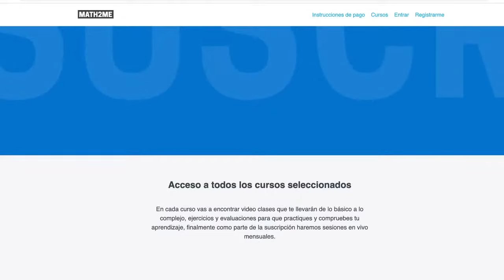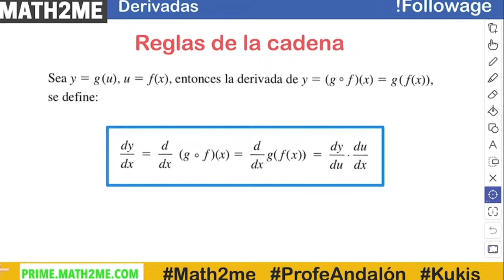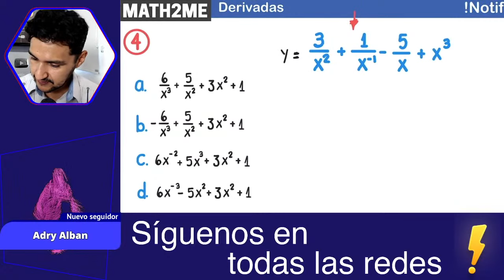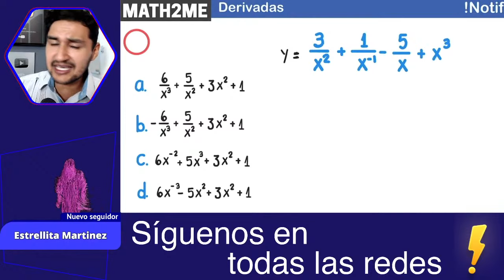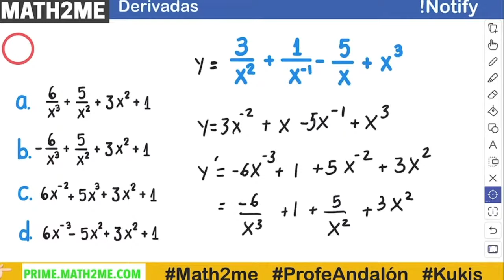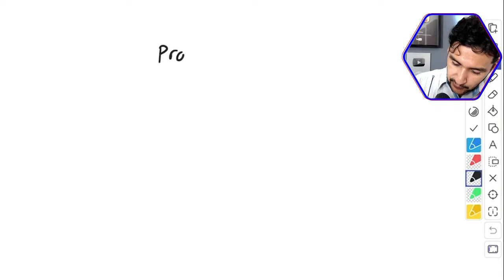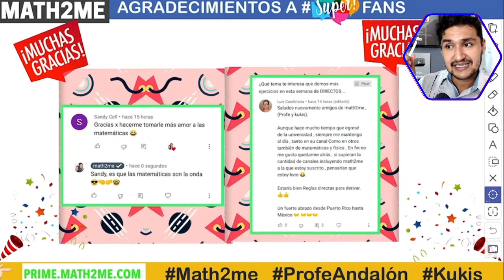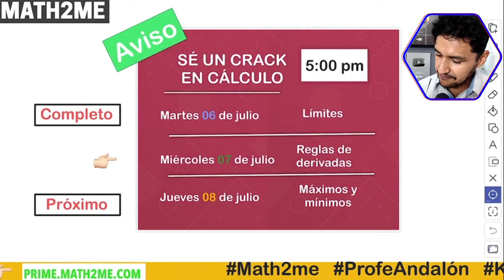🔴 En Vivo | Reglas para Derivar | Varios ejercicios